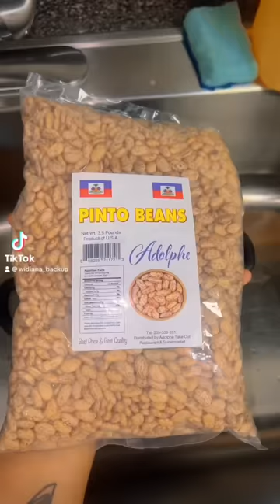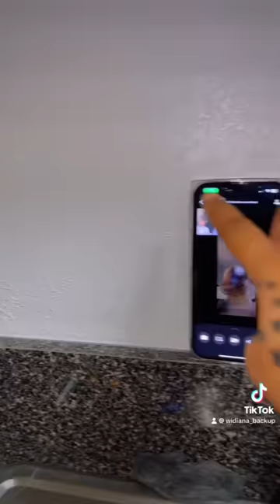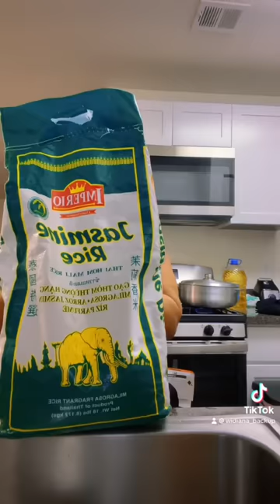Salut 👋🏻 Vlog part 8 Hello an nou swiv ansan’m avèm siw pako jan’m eseye fè yon manj ESEYE✍🏻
Hello 👋🏻 Guy’s an nou swiv bèl ti vlog sa ansan’m avèm siw pako jan’m eseye fè yon manje, f saw wèm fè yo wap sezi wè Jan manje sa gou men Fòk nou gen Widiana’s ÉPICES wap sezi wè mirak sa